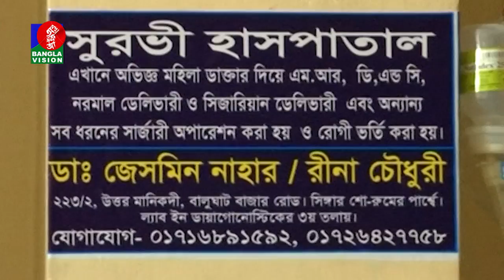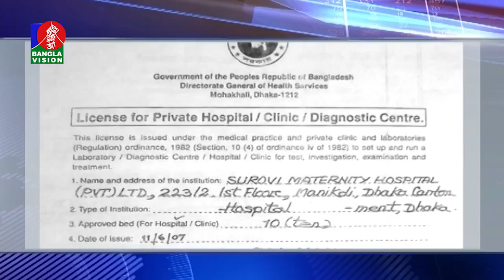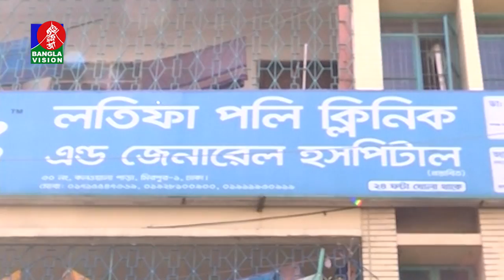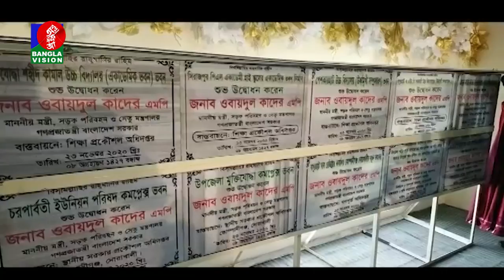সকাল ৭:৩০ টার বাংলাভিশন সংবাদ | Bangla News | 24_ November _2020 | 07:30 AM | BanglaVision News